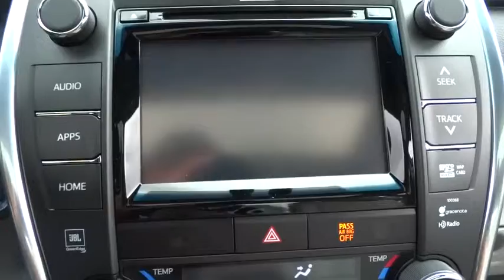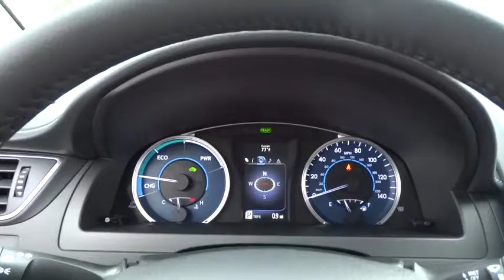2015 Toyota Camry Hybrid Countryside, Oak Lawn, Calumet city, Orland Park, Matteson, IL 15912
2015 Toyota Camry Hybrid

6941 South Western Ave.